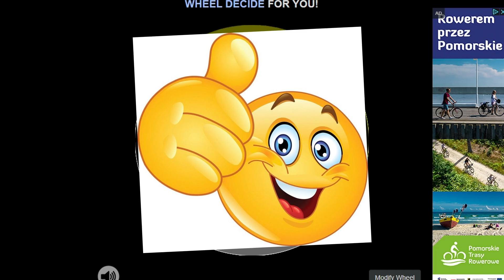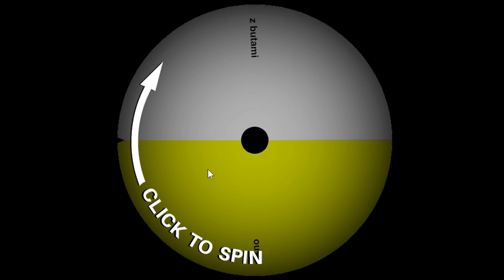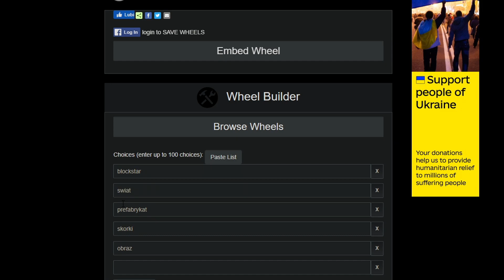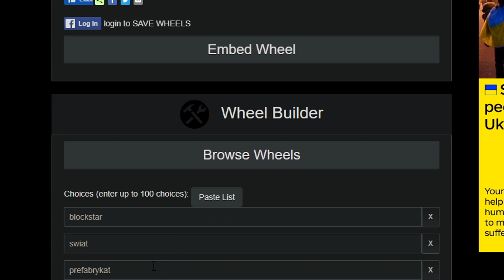WŁAMAŁEM SIĘ NA KONTO MOJEJ WIDZKI w BlockStarPlanet! (jest zła)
bsp
blockstarplanet
xmikalox
parkour
parkoury
niemożliwy parkour